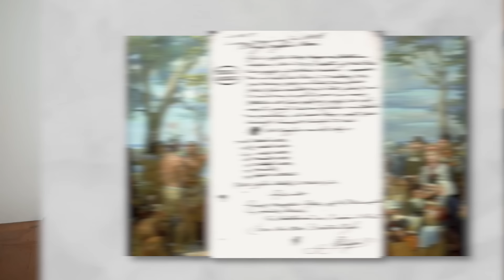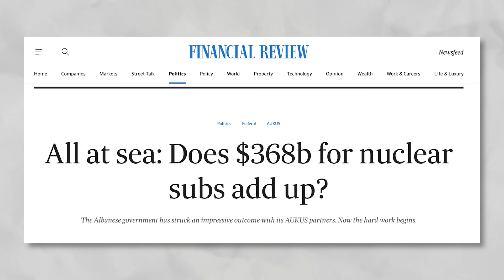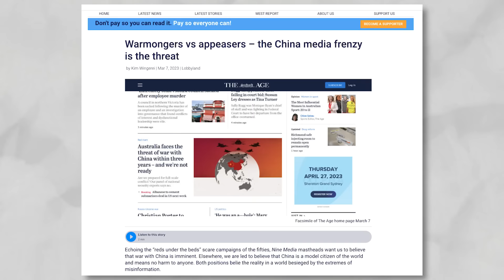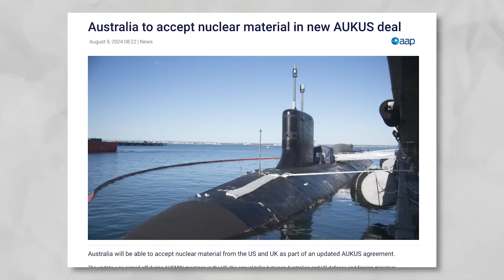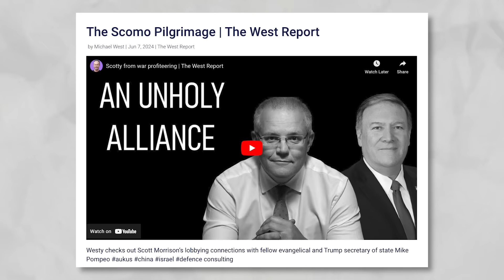Albo's Trojan Horse | The West Report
Peter Stuyvesant bought New York for a few beads. The Trojans caved to Greece for a wooden horse but Scomo and Albo said "Hold our beer" aukus 2.0